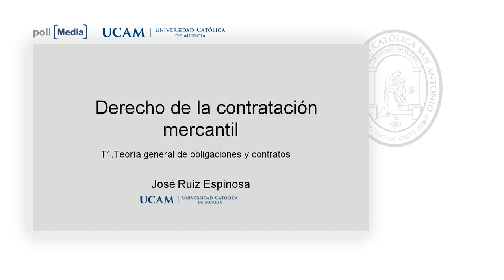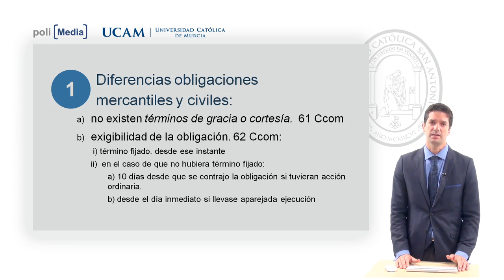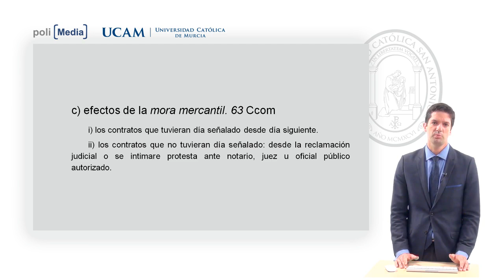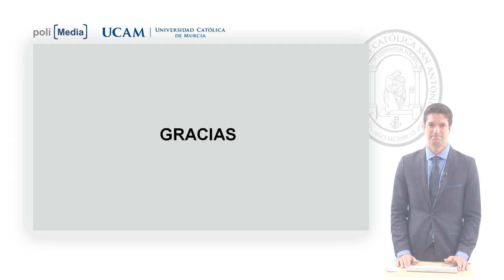Derecho de la Contratación mercantil - T1. Teoría de Obligaciones y Contratos - José Ruiz Espinosa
Departamento: Facultad de Ciencias jurídicas y de la empresa
Titulación: Grado en Derecho /Grado en ADE
Tema 1. Teoría general de obligaciones y contratos